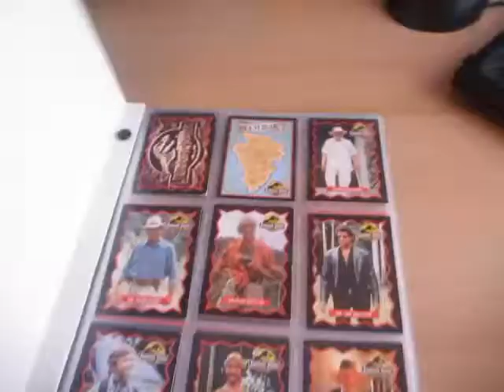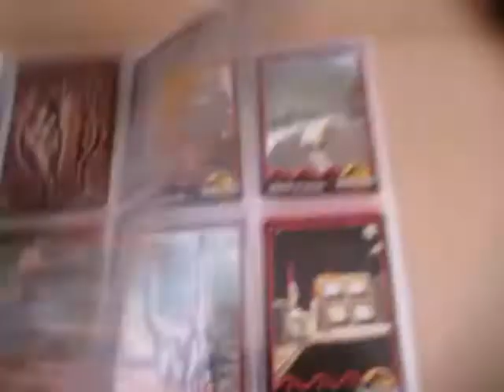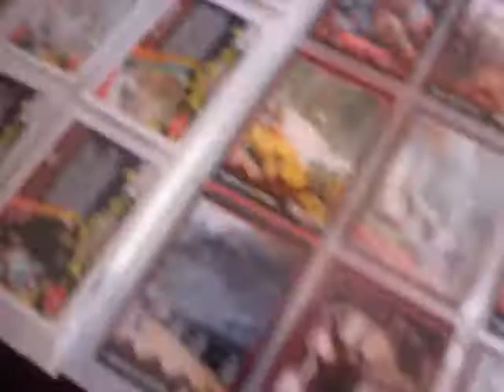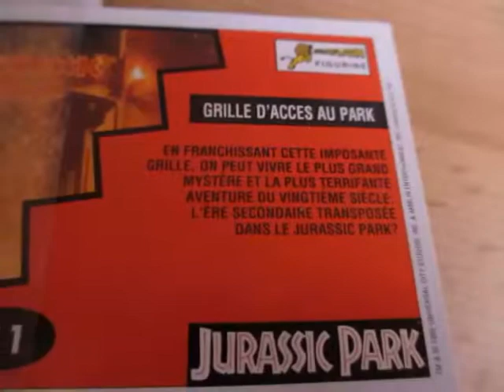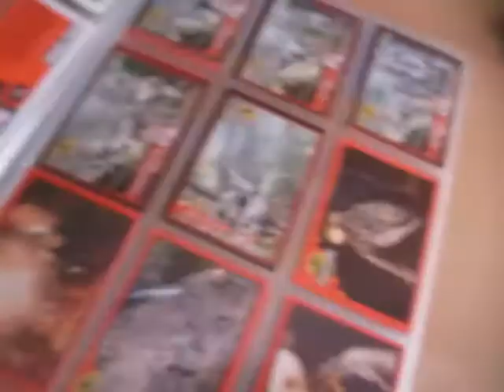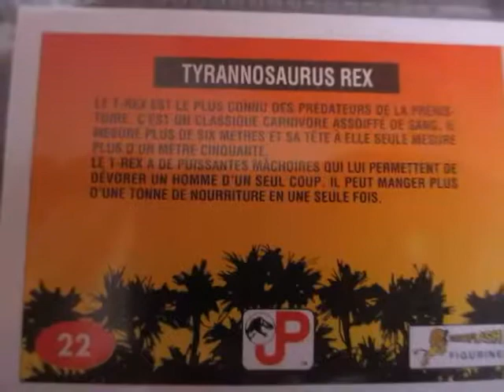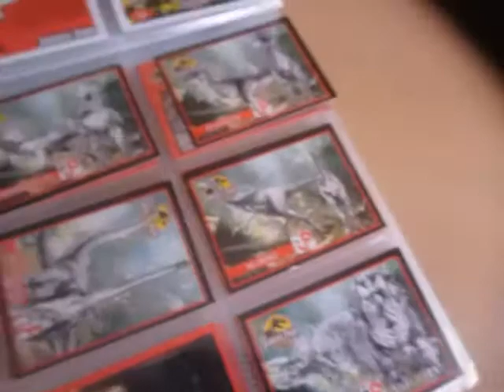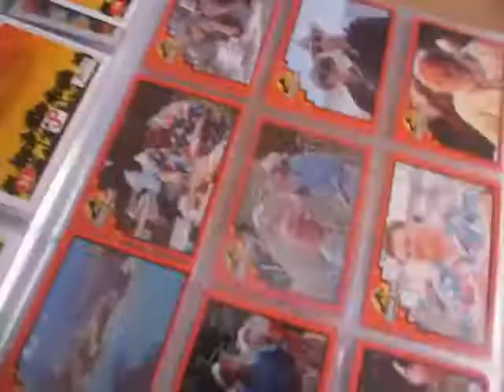MES CARTES DE COLLECTION : JURASSIC PARK (Partie 1) #14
Venez découvrir à quel point je suis fan de Jurassic Park et et des dinosaures en général :